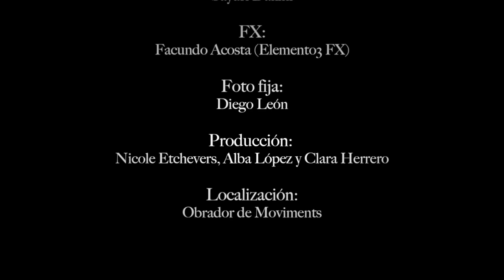Cuerpos. Filosofía en movimiento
El baile es una forma de transmitir ideas, de crear metáforas con nuestro cuerpo; se convierte en el puente de unión entre mente y cuerpo. Filosofía y cuerpo. Danza y pensamiento. Cuando bailamos, pensamos nuestro cuerpo. En suma, creamos Filosofía en movimiento.

Esta coreografía, interpretada por Virginia Gimeno Folgado, está inspirada en cuatro obras publicadas por Herder que presentan al cuerpo desde distintas perspectivas. Pensar sobre el cuerpo es reflexionar sobre nosotros mismos, como individuos y como sociedad. Los libros que dan inicio a esta performance artística en videodanza relacionan el cuerpo con la filosofía, la teología, la evolución  tecnológica y la política.